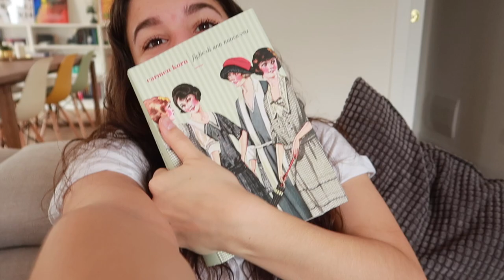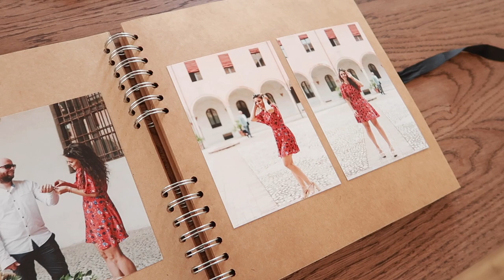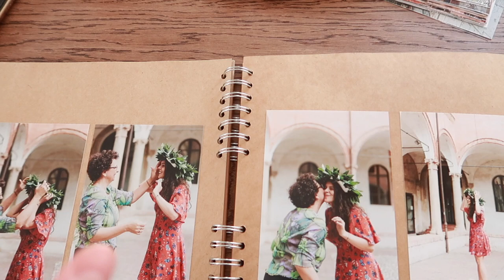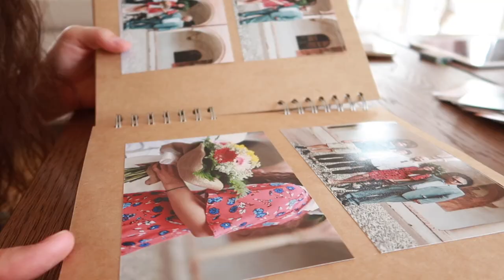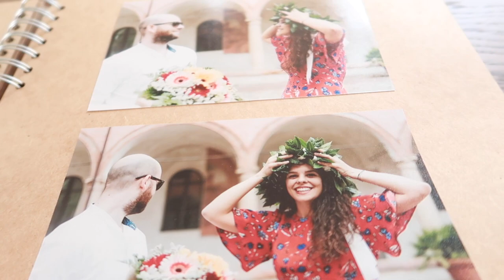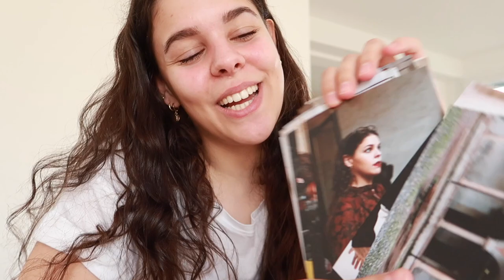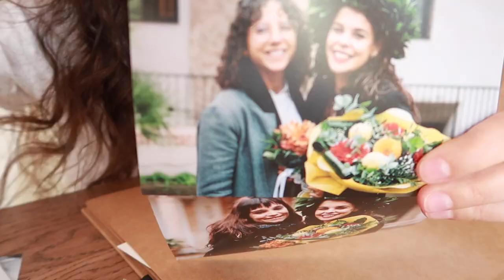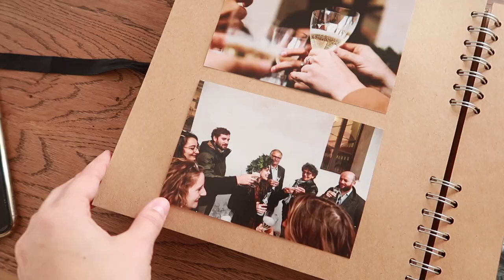Yakitori don, laurea e chiacchiere sull'ansia // WEEKLY VLOG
Bentornati in un nuovo vlog ai tempi della quarantena da Covid-19!
Godetevelo!

MENZIONATI NEL VIDEO
Album Paperchase (piccolo):

Con cosa giro i video:
Canon G7X mark II

Con cosa edito i video:
iMovie su Mac